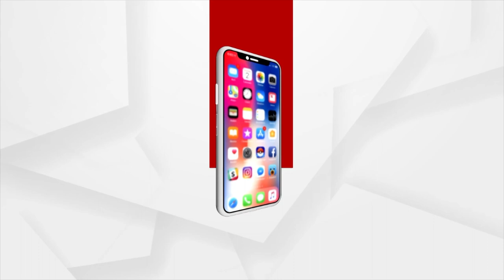Mahanga Girl Student Death Case | Strict Action To Be Taken Against Accused